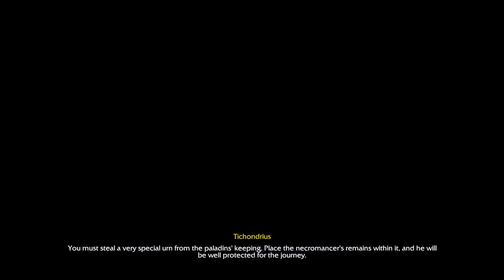Path of the Damned Act I - Campaign 2 - Warcraft 3 Re-Reforged